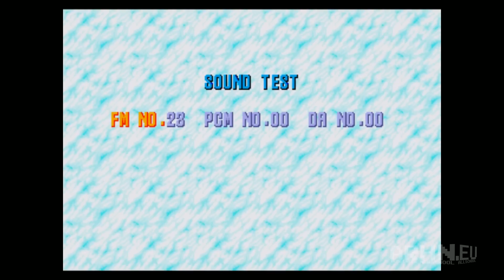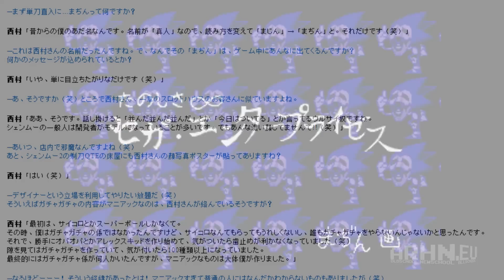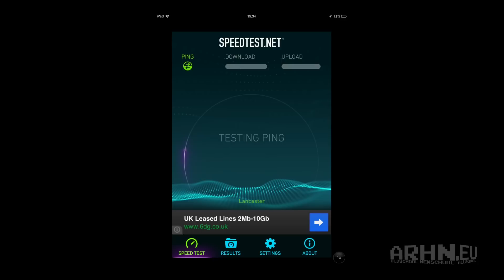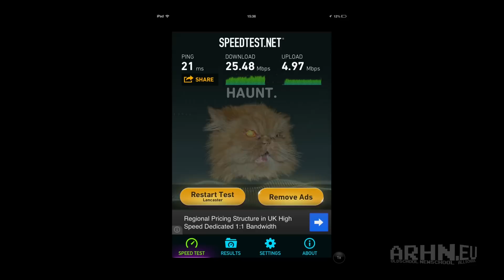System Error - #010: Sens życia wg Hidemushi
To już dziesiąty odcinek System Error! Wewnątrz znajdziecie tańczących developerów, klocki, Dziady, areny i sfrustrowanych programistów! Na końcu czeka na was również krótki materiał zakulisowy dostępny z poziomu naszego klikalnego outra. Miłego oglądania!